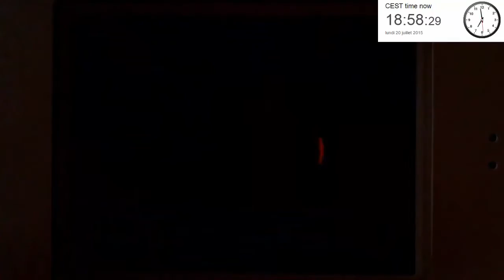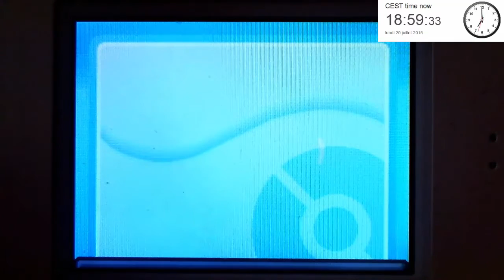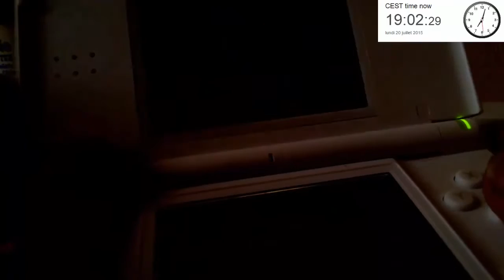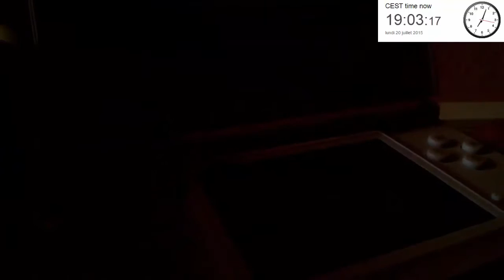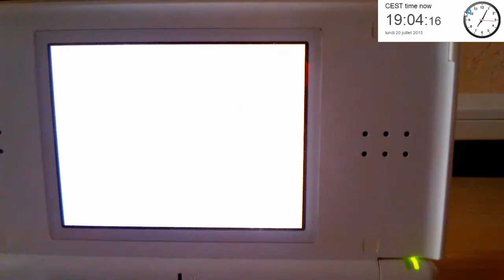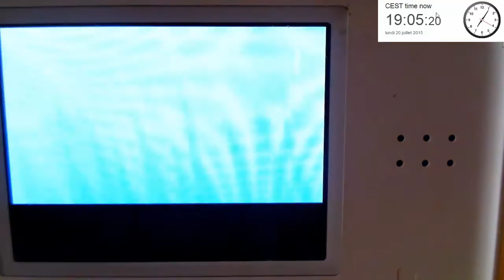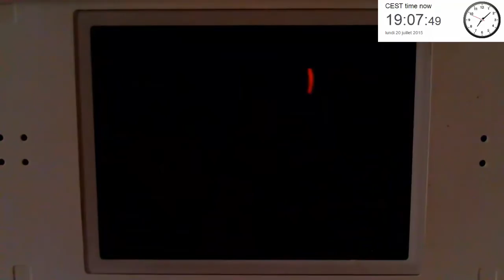[N°95][ISHC#17]Shiny Tauros - 2.262 REs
My 17th ISHC shiny / 16th SSC shiny
Found on July 20th 2015 at 6:37 pm CEST (12:37 pm EDT)